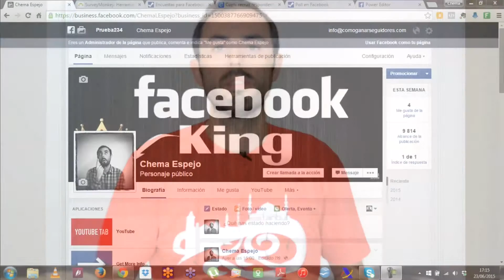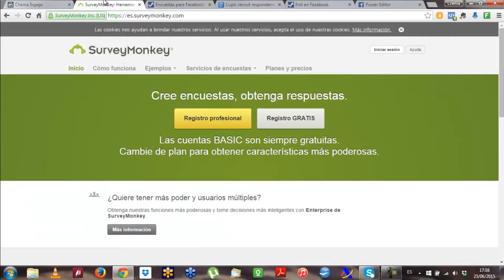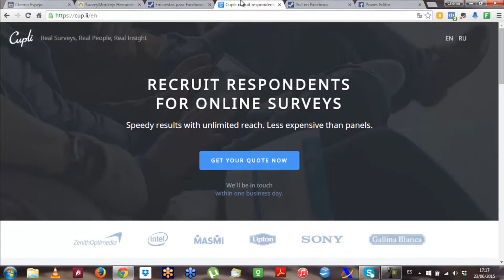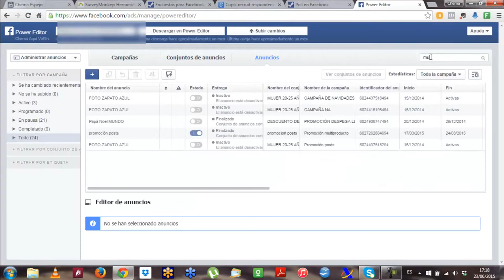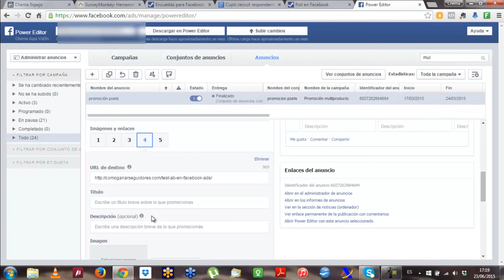Facebook Preguntas Julio: encuestas y anuncios multiproductos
Respondo a algunas preguntas sobre Facebook que me han hecho algunos suscriptores y lectores.